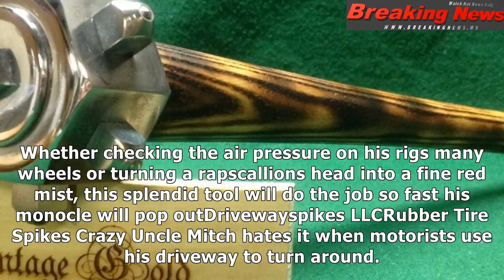Automotive gifts for weirdos